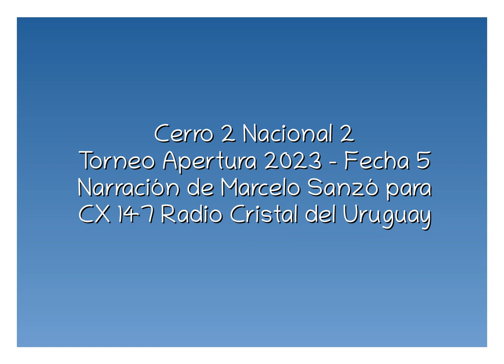Cerro 2 Nacional 2 - Apertura 2023 (por Marcelo Sanzó)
Los goles del partido, por Marcelo Sanzó junto a Jorge da SIlveira y Claudio Veiga para CX 147 Radio Cristal del Uruguay 1470 AM.